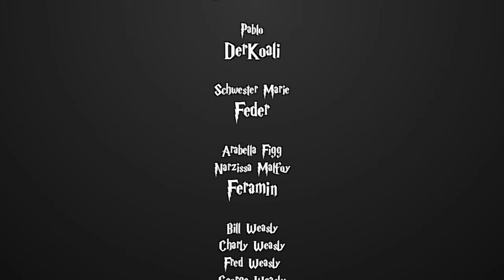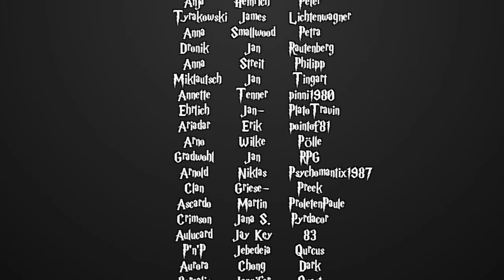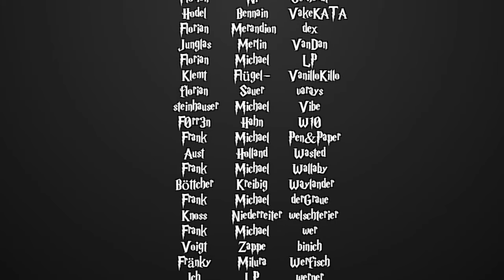[Fanfiction] Harry Potter und die Schatten der Vergangenheit -160.2 - Der ewige See